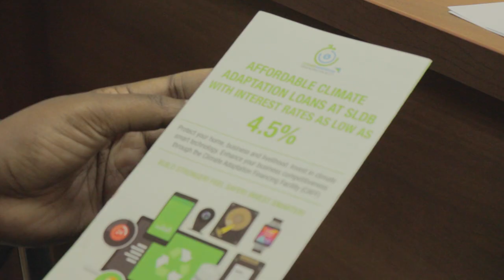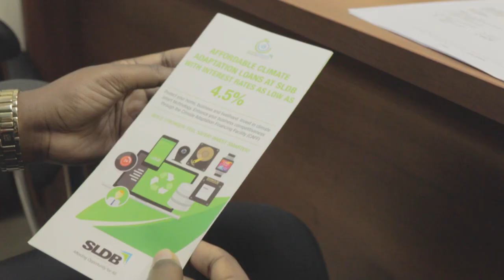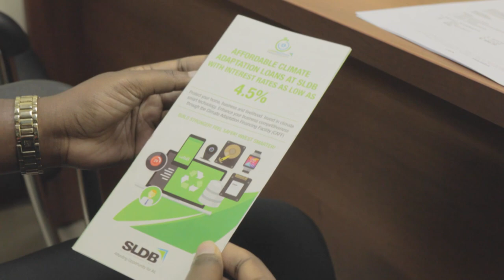Small Businesses benefit from ERRP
The Saint Lucia Development Bank (SLDB) has been disbursing monies to the small business sector to help them mitigate the impacts of COVID-19. The financial support forms part of the Government’s Economic Recovery and Resilience Plan.